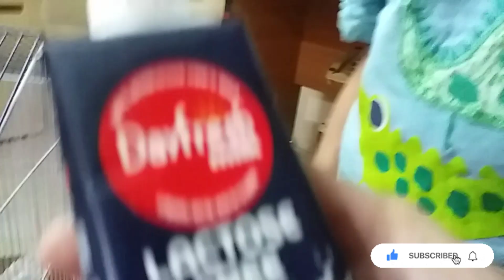Gecko Vapis Agaya sb bachon ki kushiii dobala hogae🤣🤣😄😃😘